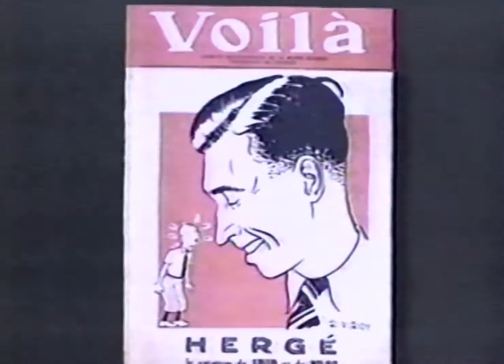(1993) Interview de Philippe Goddin à TVA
Interview avec Philippe Goddin lors de sa venue à Montréal à l'occasion de la sortie des vidéocassettes de la série animée de Tintin, en 1993.